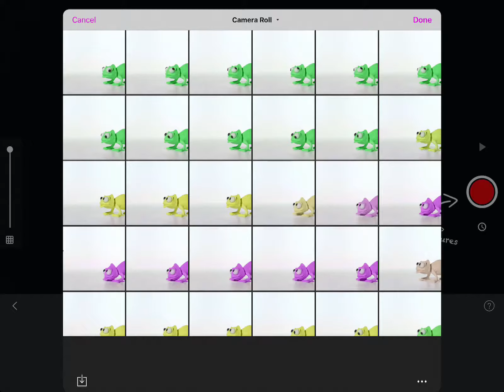Stop Motion Studio - Ipad Trailer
Edit, draw, chroma key, effects and more. Create beautiful stop-motion animations easily with Stop Motion Studio.

The trailer was created and produced by Monoplane Movie Trailer Production Ltd for Cateater.